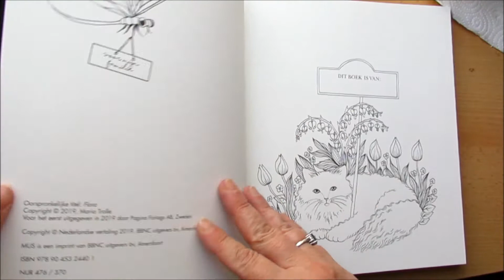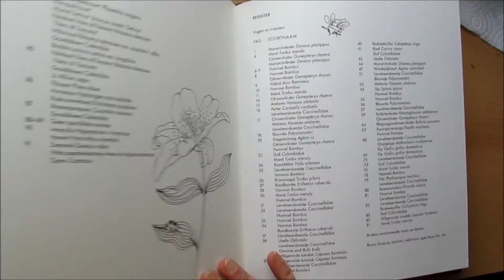NEU-Flip Through- durchplättern Coloring Book-Flora und Fauna by Maria Trolle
Flip Through- durchplättern

 Coloring Book-Flora und Fauna by Maria Trolle